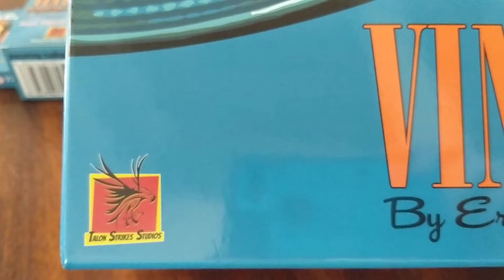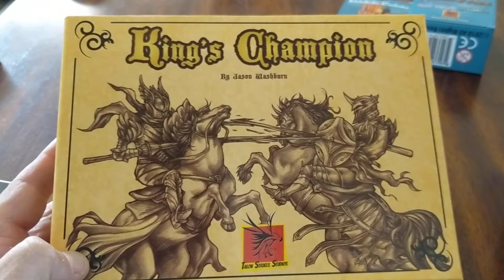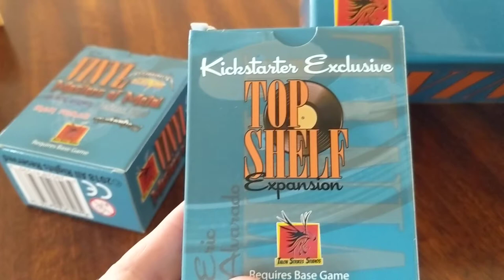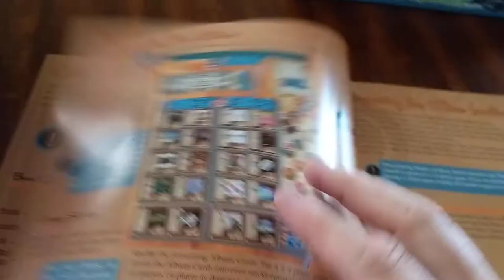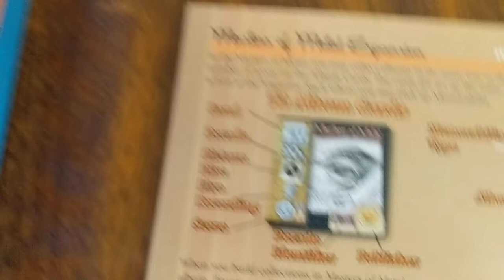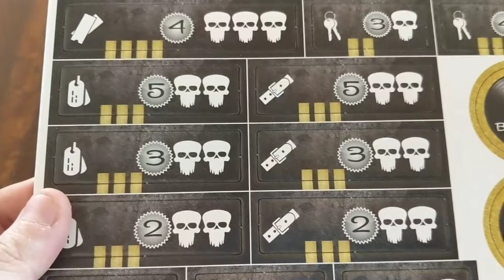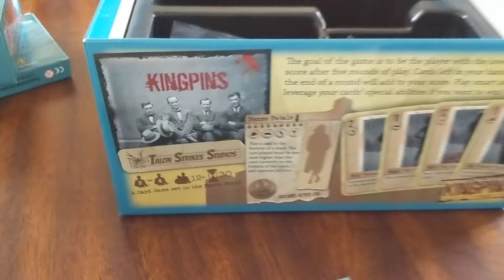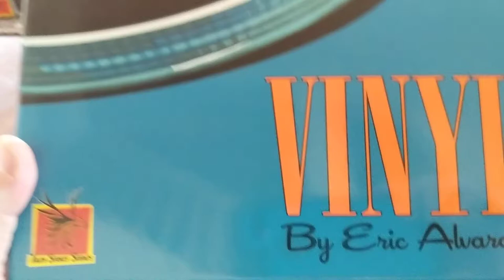Vinyl Board Game Unboxing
Vinyl, Vinyl Board Game, Talon Strikes Studio, unboxing